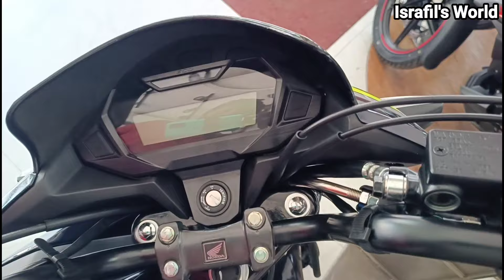হঠাৎ নতুন দামে আসলো🔥 Honda Sp 125 fi bs6 review 2024 | Honda SP 125 fi bs6 price in bangladesh 2024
Honda Showroom
Top Ranked
371 DIT Road, East Rumpura
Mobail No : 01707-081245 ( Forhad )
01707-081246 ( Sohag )